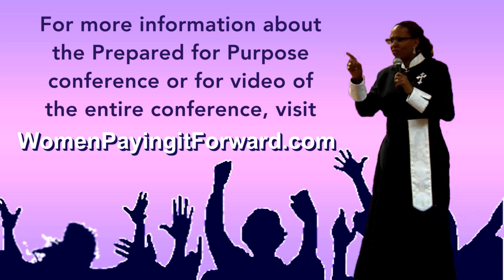Prepared For Purpose Conference Highlights